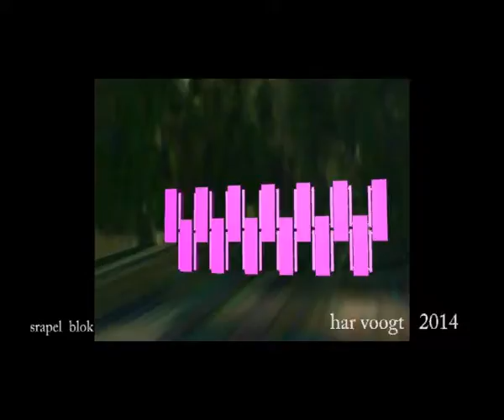stapelblok 12a01xt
Kinetic Art